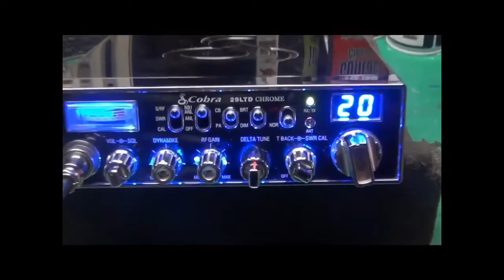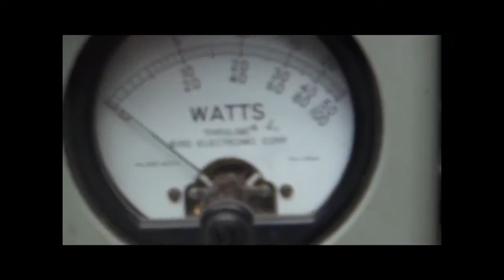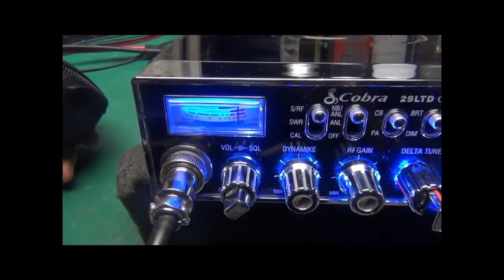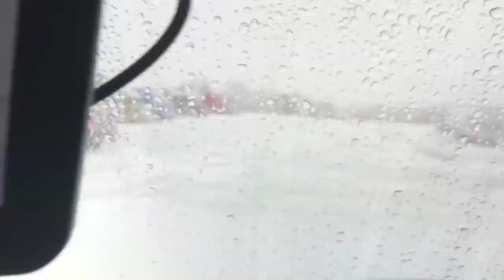My New (old) CB is Freaking Awesome! It Pushes Over 100 Watts!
Bells CB LLC
   aka CAT Enterprises

From outside the USA dial
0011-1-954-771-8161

Permission was given by BellsCB to use their video.